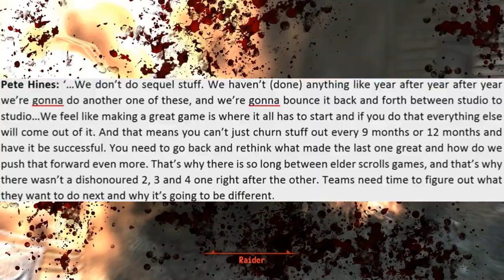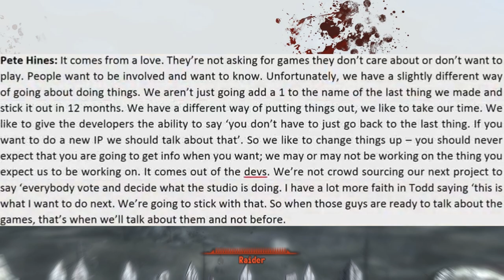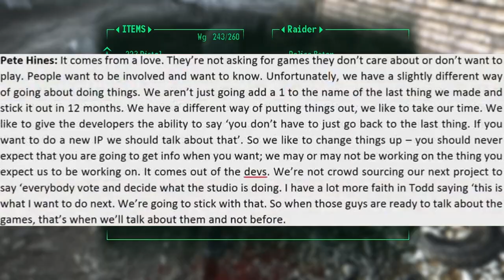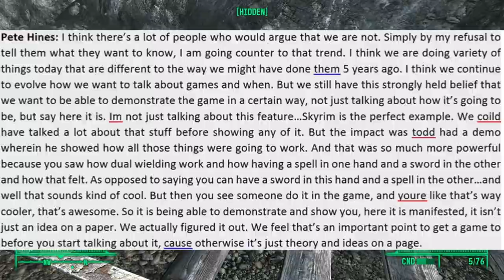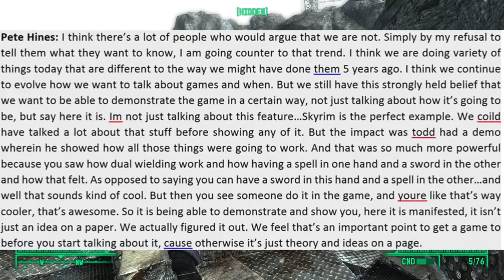Pete Hines Explains The Wait For FALLOUT 4!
First Todd Howard, now Pete Hines in AMPLE detail. Thanks, Pete.